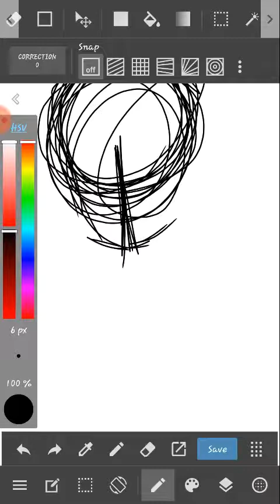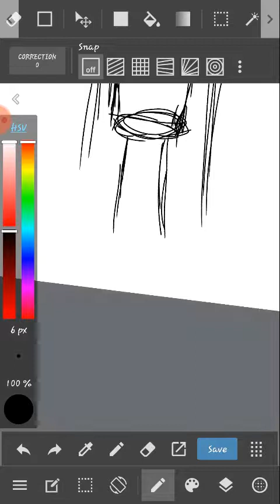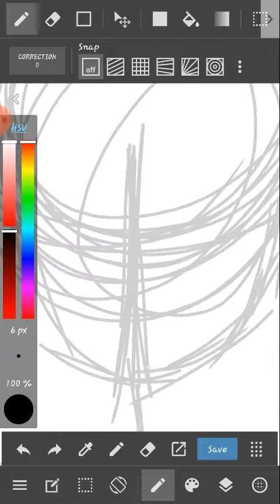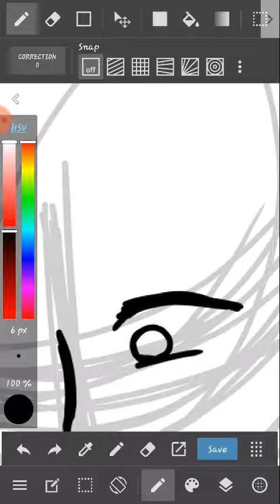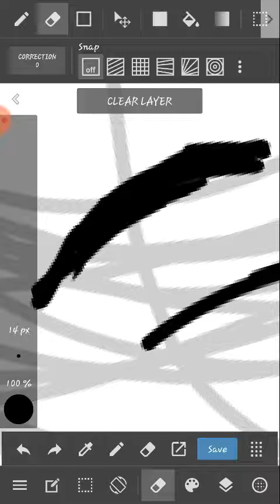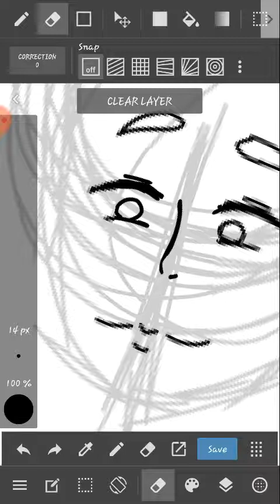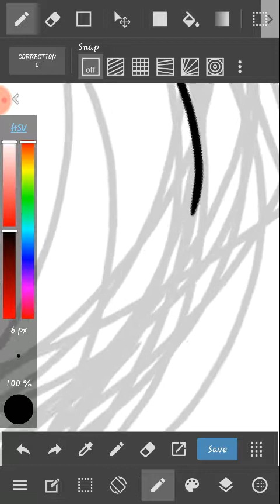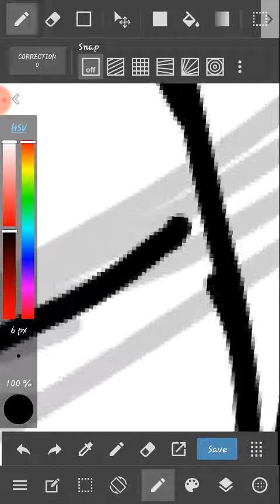Doing bad art while in recess